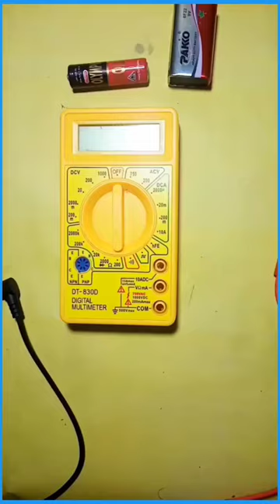how to test cell and battery with digital multimeter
Hello friends! Welcome to you my YouTube channel.
 इस चैनल पर iTi से रिलेटेड study video और new updets मिलते रहेंगे।